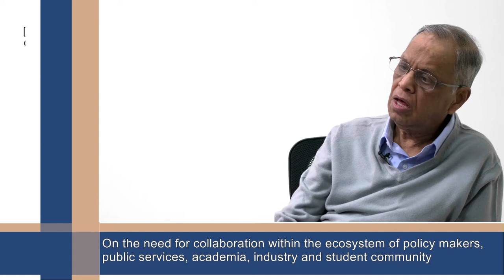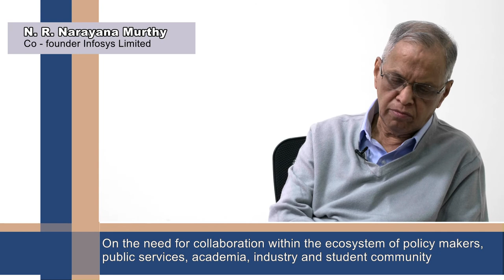On the need for collaboration within the ecosystem